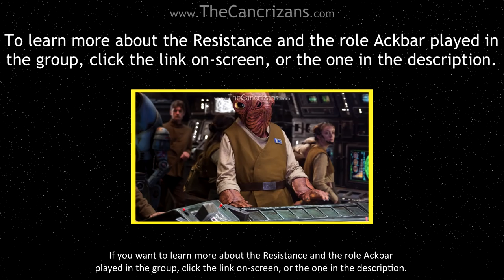Star Wars Lore Episode CXVIII - The Life of Admiral Ackbar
Renown for being a revolutionary leader and a brilliant tactician, Gial Ackbar proved to be a pivotal figure during both the Clone Wars and the Galactic Civil War. Although he retired following the Rebel Alliance’s victory over the Galactic Empire in the Battle of Jakku, General Leia Organa talked him out of retirement to defeat a new enemy, the First Order…

A big thanks to Cort who made the intro music, to check him out click on this